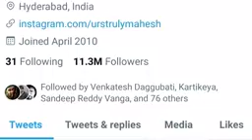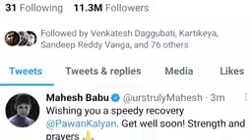పవన్ కళ్యాణ్ నువ్వు త్వరగా కోలుకోవాలి Mahesh Babu Wished A Speedy Recovery Of PowerStar